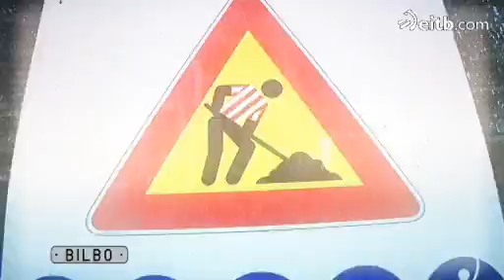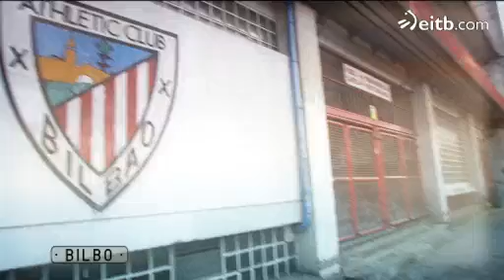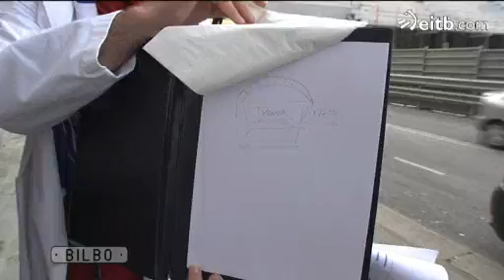'Atsuek' San Mames Barria bedeinkatu dute Txema Montoyarekin batera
Gure 'atsuak' San Mames Barriaren obrak ikuskatzen izan dira, eta bertan Txema Montoyarekin aurkitu dira. Ez dute aukera galdu eta eraikin berria bedeinkatu dute.